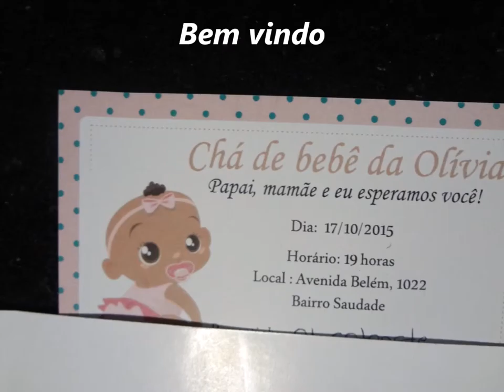Batista Lagoinha.........17 Outubro 2015 - Lagoinha Saudade - Pagode e Adoração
Somos filho de Deus